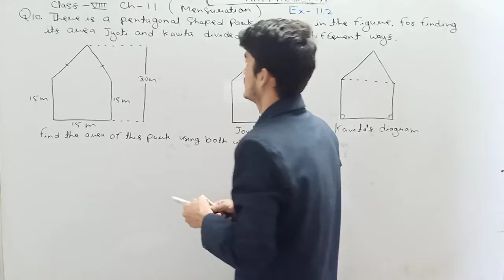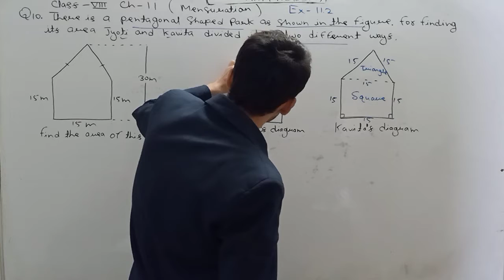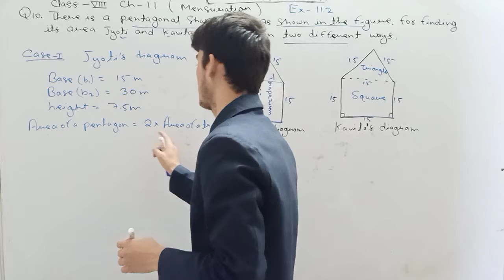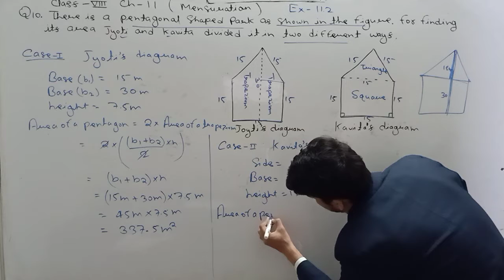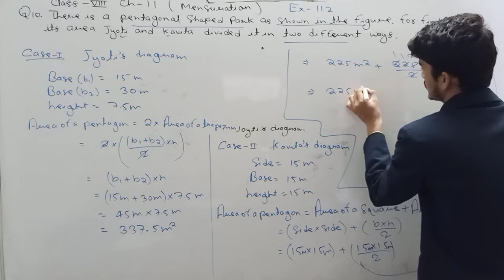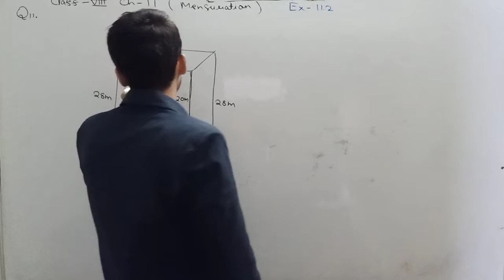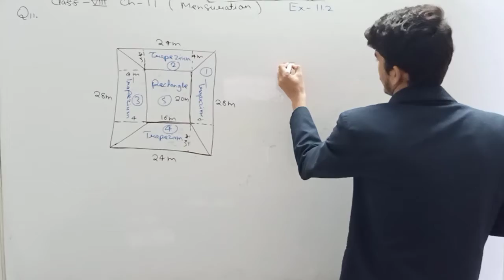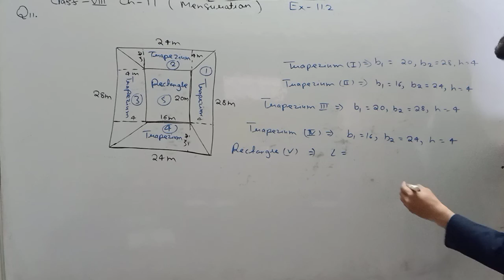Class-8th Maths Ch-11-Mensuration Exercise 11.2 Part 7